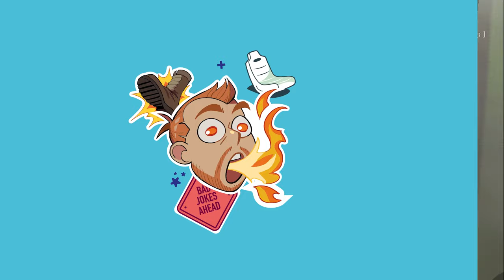Lethal Company Advanced Tips: Terminal Dots Explained, Survival, and THE Radar Booster Strategy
Zoe Delahunty-Light has been playing a LOT of LethalCompany both with friends and her esteemed colleagues, so it's about time she told all of you her secret to staying alive, being a good teammate, and working the terminal to keep her buddies alive. These Lethal Company tips will help those of you just joining the company stay alive that little while longer and who know, maybe you won't face the wrath of Jeb.